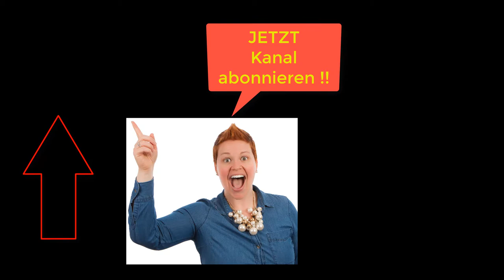Lüge oder Wahrheit? Ertragreiche Bedarfsermittlung am Telefon..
Wenn du Dich in der Neukundenakquise am Telefon befindest ist es entscheidend zu erkennen ob du angelogen wirst oder nicht. Erfolgreiche und ertragreiche Bedarfsermittlung hängt stark davon ab ob Du in einem Verkaufsgespräch zwischen den Zeilen lesen kannst.

ℹ Ein neuer Hype im Marketing,  Branding Agenturen sprießen aus dem Boden. Nur braucht Branding ein Experte, Entwickler für Individualsoftware, spezialisiert auf einer Branche z.B. Maschinenbauer, eines ganzen Marktes wie z.B. Mittelstand in die Grundvoraussetzung für eine valide Positionierung deiner IT-Dienstleistung als Softwareentwickler, IT-Experte, Berater.    ✔ Digitale Agenturen, IT-Dienstleister & Berater sind oft unzufrieden mit der Qualität an Kundenanfragen ?